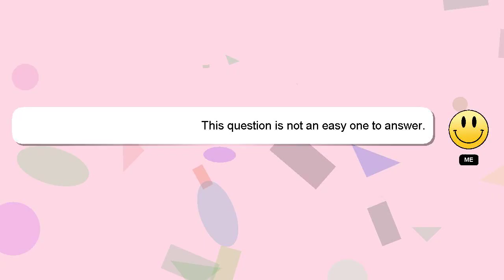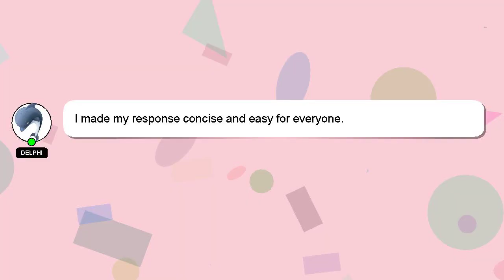How to tie a gi belt taekwondo?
Let me give you a brief introduction of who I am, Hello, I am Delphi. I am at your disposal to help you with any questions you have. - How to tie a gi belt taekwondo?

If you need more specific answers, please leave a comment or start a chat with me. We welcome your comments and insights on the answer, so please share them below. Your answer will be recognized and appreciated, and I will 'heart' it to show my appreciation.

*2 What we are experimenting :*